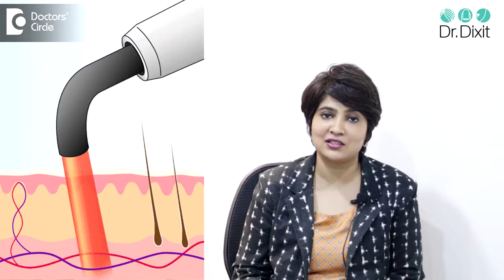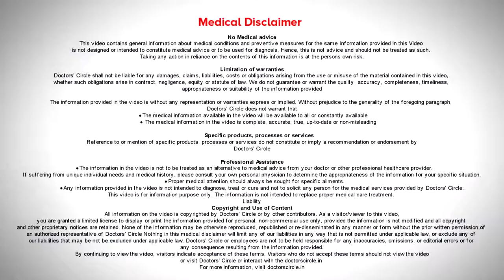CAN HAIR LOSS OCCUR DUE TO THYROID ISSUES? WILL IT GROW BACK? | DR RASYA DIXIT | HAIR CARE TIPS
Appointment booking number: 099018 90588

A very  common hormonal problem experienced by men and women today  is  thyroid dysfunction.  This can be a low performing thyroid which is called as hypothyroid or a hyperthyroid patient. The thyroid hormone is  unique  that it affects metabolism of  every organ in the body.  So it is one of the central hormones deficiency of   thyroid means slow turnover of  cells, brittle hair, brittle nails  which tends to fall off . A  hyper thyroid  state  means  your  vitamins are going  to get consumed  very fast and your metabolism is very fast.  Again it causes a hairfall. So when  there is a thyroid  dysfunction, it is  very  important that the thyroid  dysfunction  has to be corrected  correctly, either  with a physician or  an  endocrinologist. Second stage is what is the   hair loss due to disease? Hyperthyroidism especially   has altered the  absorption of  other  vitamins  like vitamin B, vitamin B12, as  well as iron metabolism.  Ad these people are also prone for anaemia. So  keeping these  things in mind, you  should make  sure  you are getting your vitamins checked ait the same time,  keeping your  diet is  adequate ,  and  keeping your  TSH  at normal level. He  good news  about  thyroid hormone  is that it  will grow  back  but it  does take  much more   time than  a  person who is euthyroid. So if you feel it is not growing  as  fast as you are expecting  it  to,  dermatologists can help you by suggesting  you a low level laser therapy that will increase  the metabolism in the hair  follicle this is a treatment that can be done in the clinic and  will show results in 2 to 3 months  after starting the  treatment.
First of all, you have to realize the fact that all the shampoos which are available in the market are not good. Some of them even contains chemicals that can cause damage to your hair. So, it is better to consult a dermatologist before making a selection. If your place of stay is in Bangalore, then the best option is Dr. Dixit Cosmetic Dermatology Clinic. Dr. Rasya, is a renowned Dermatologist with more than 15 years of experience. The hair treatment procedures offered at the clinic are Dermaroller treatment for hair loss, Low Level Laser Treatment for hair loss, Enrich – The Hair Root Treatment, Stem Cell Treatment for hair loss, PRP therapy for hair loss etc. With Dr. Rasya, you can be rest assured of the best solution to all your hair related problems.

It is often said that a healthy hair reflects a confident face. In order to have a healthy hair, you need to give the right amount of time, care and treatment for your hair. Some of the modern methods of hair treatments are: Dermaroller treatment for Hair Loss, Low Level Laser treatment, Enrich – The Hair Root Treatment, Stem cell treatments for hair loss, PRP therapy for hair loss, etc. Dr. Dixit Cosmetic Dermatology Clinic located at Koramangala is the best choice for hair treatment in Bangalore.

About Dr Rasya Dixit - MBBS, MD (Dermatology) Dermatologist and Cosmetologist

Dr Rasya Dixit is a renowned Dermatologist and Cosmetologist in Bangalore having more than 15 years expertise in the respective field. She has completed her graduation from St. John’s College, Bangalore and pursued her Post Graduation from the prestigious Christian Medical College Vellore. Dr. Rasya is also a rank holder in both her under-graduation and post-graduation programmes. Dr. Rasya also holds distinction as a member of the International Society of Dermatology, Indian Academy of Dermatology, the Cosmetic Dermatology Society of India and the Association of Cutaneous Surgeons of India.

Dr Rasya further enhanced her skill and expertise by practising under many renowned Dermatologists and Aesthetic Plastic Surgeons in the world. She has specialized in Neuromodulator, Fillers, Laser Hair Treatment, Laser Skin Rejuvenation etc.

Dr Rasya has also rigorously involved herself in in ongoing research and training activities and has published few articles on cosmetic dermatology. Dr. Rasya was also invited as speaker at state, national and international conferences on dermatology. Dr. Rasya has also been nominated as honorary faculty and trainer in workshops related to cosmetic dermatology. Apart from this, she constantly appears in television programs as expert speaker on dermatology.